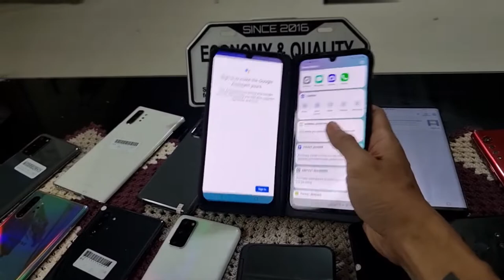June 30, 2022